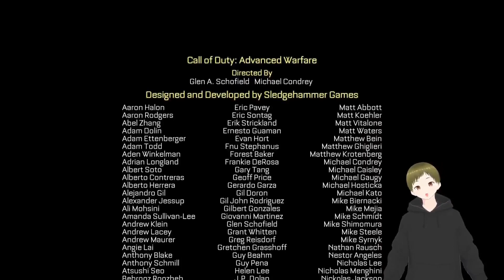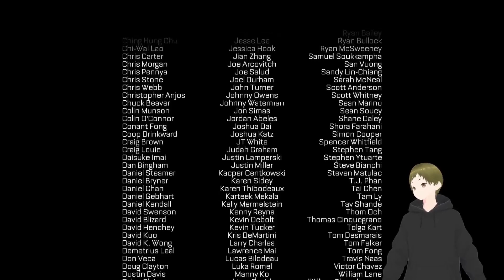Lets Play Call of Duty AW #7 / What comes to power has to fall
Welcome to Bungee. Hope you found your way to my Videos well.
Artworks by
                   - Freal Artworks